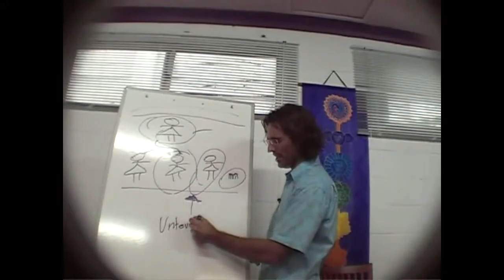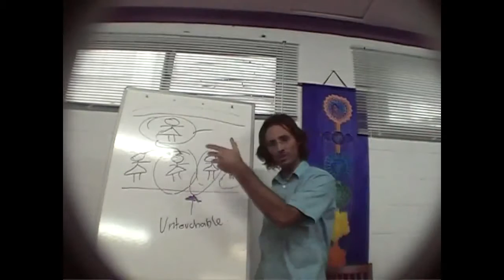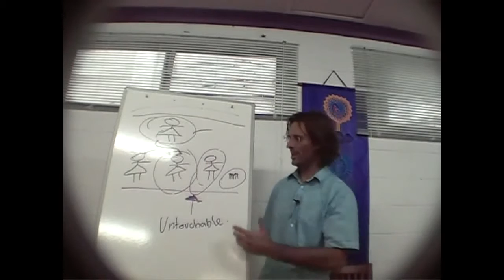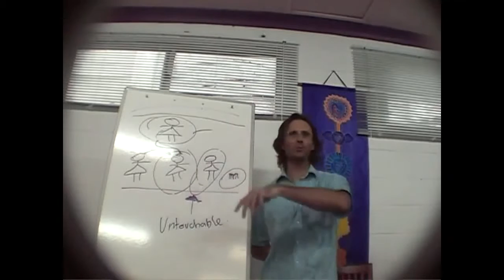Jesus on The Untouchables and Clearing Karma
Jesus discusses how unloving belief systems can result in the justification of unloving treatment of others.

dtstart:002021:
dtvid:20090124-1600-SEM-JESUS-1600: